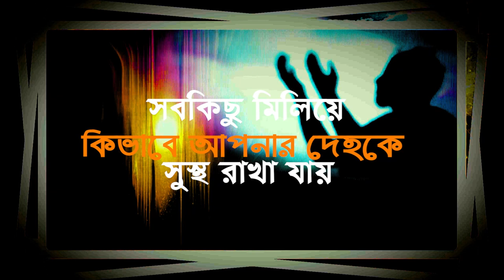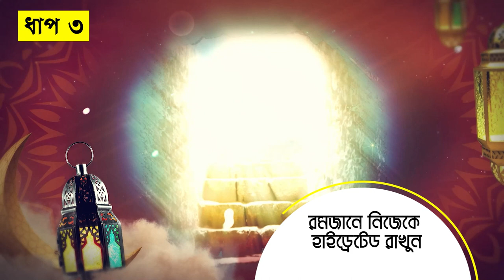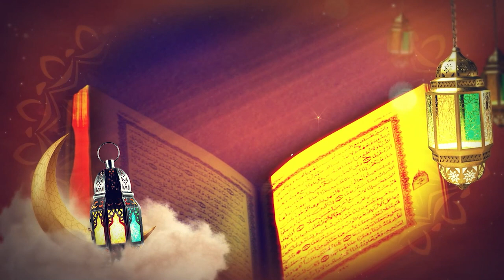রমজানে সুস্থ থাকার রহস্য ইফতার ও সাহরীতে মাত্র 5 টি টিপ্স অনুসরন করুন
রমজান মাসের কোরআন তেলাওয়াত,
রমজান কোরআন তেলাওয়াত,
রমজান আয়া রোজা রাখো জি,
আয়া রমজান রহমত,
আসিতেছে রমজান কাঁদিতেছে শয়তান,
রমজানের ইবাদত,
রোজার ইতিহাস,
রমজান মাসের ইবাদত,
রোজার ইফতার,
রমজান উপলক্ষে ব্যবসা,
একটি বছর পরে এলো পবিত্র রমজান,
এই রমজান মাসে কোরআন শিখি পর্ব ১,
রমজানের ও রোজার শেষে,
রমজান ও শাবান মাসের দোয়া,
রমজান মাসে ওমরাহ করার ফজিলত,
রোজার ডায়েট জাহাঙ্গীর কবির,
রোজার দোয়া,
রমজানের দোয়া,
রমজান মাসের দোয়া,
রোজার দোয়া বাংলা,
রমজানের নিয়ত,
রমজানের পূর্ব প্রস্তুতি,
পহেলা রমজান ২০২৩,
প্রথম রমজান ২০২৩,
রোজার ফরজ কয়টি,
রমজান মাসের ফজিলত,
রমজানের ফজিলত,
রমজান মাসে মৃত্যুর ফজিলত,
রমজানের বয়ান,
রমজানের ভাঙ্গা রোজা রাখার নিয়ম,
রমজান মাসে কি ব্যবসা করা যায়,
রমজান মাসে সহবাস করা যাবে কি,
রমজান মাসে বিয়ে করা যাবে কি না,
রমজানের রেসিপি,
রমজানকে রোজায়,
রোজার শান্তি